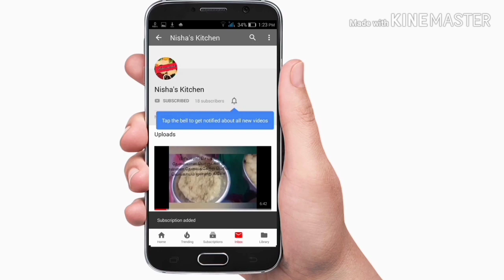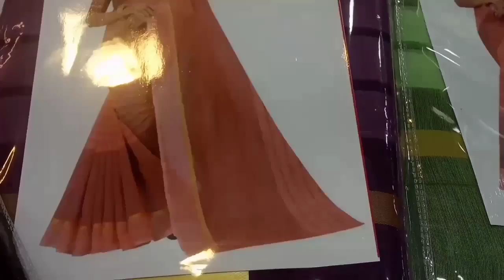கோயமுத்தூர் ஸ்ரீ கணபதி சில்க்ஸ் சாரி ஆஃபர் இரண்டு சாரி வெறும் 300 ரூபாய் மட்டும்தான் மிஸ் பண்ணாதீங்க